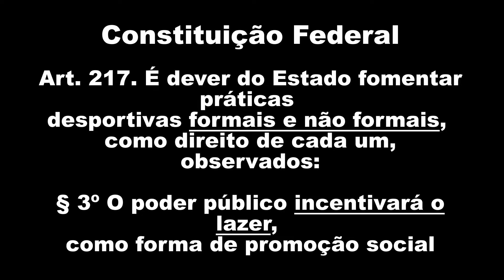Jade Pro 4.5 × Bloco de Gelo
Carabina de pressão CBC Jade Pro 4.5 com Gás Ram Nitro 55Kg Elite airguns
Testando potência dos chumbos gamo lethal e crosman penetrators em bloco de gelo